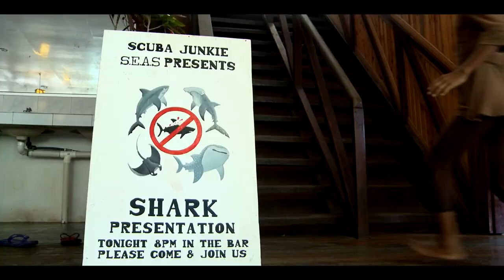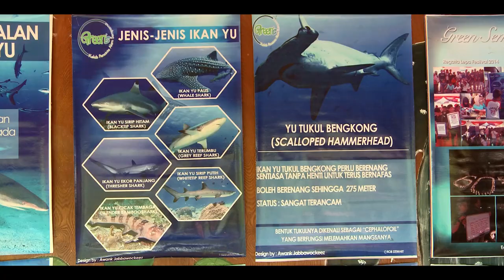Borneo Shark Special | Borneo from Below (S01E20)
Arguably the most iconic animal in our oceans, Borneo’s sharks are a huge draw for divers from all over the world. Whilst there are still areas with healthy populations, sharks worldwide are under threat as a direct result of the shark fin soup industry. In this special episode 20 of Borneo From Below, Bertie gets up close and personal with these majestic animals and takes a look at what’s being done to save them.

Presenter: Aaron “Bertie” Gekoski
Director / Videographer: Will Foster-Grundy, Chris Tan & Christian Loader
Editor: Jack Adams & Will Foster-Grundy

Track name: Another Chance
Artist: Bob Bradley / Matt Sanchez / Sarah Wassell

Track name: So In Love With You
Artist: Jason Pedder / Ben Ziapour

Track name: Silent Emotions
Artist: Terry Devine-King / Oliver Jackson / Lucas Owenson / Mark James

Track name: Smooth Talk
Artist: Barrie Gledden / Ed Collins / Peter Shand

Track name: Sunshine Smile
Artist: Barrie Gledden / Steve Dymond / Jason Pedder / Chris Bussey

Track name: Into The Fast Lane
Artist: Bob Bradley / Steve Dymond / Matt Sanchez

Photo Credits:
Mars landscape: FreeImages.com/Constantin Jurcut
Mars planet: FreeImages.com/Nino Satria
Fish and chips: FreeImages.com/Mia P